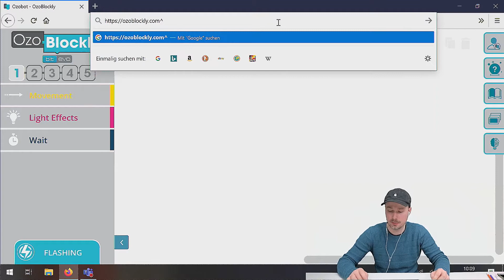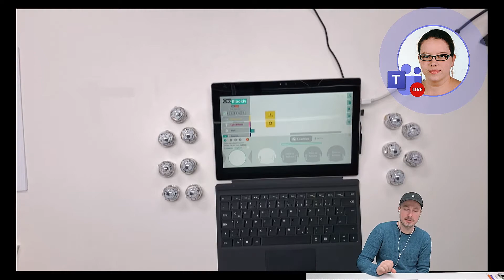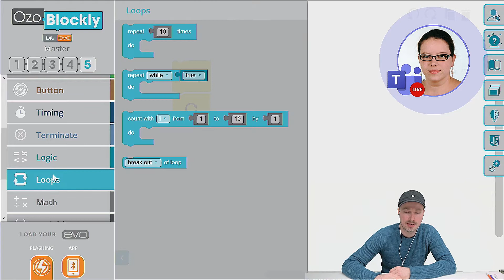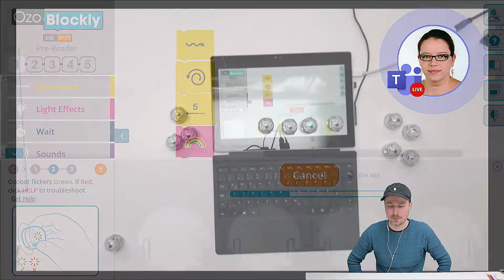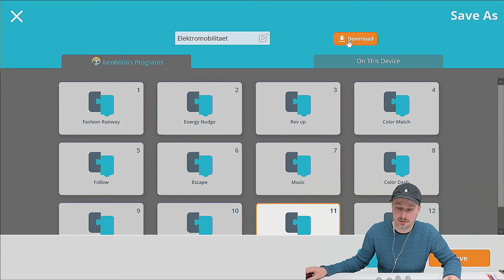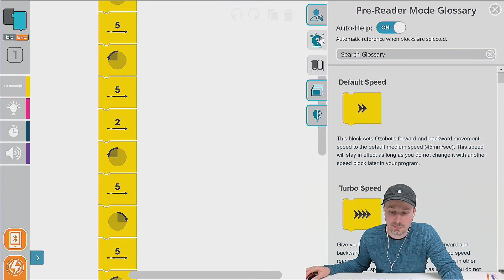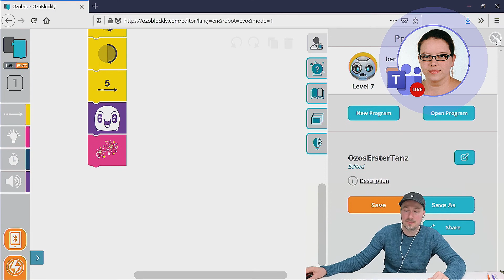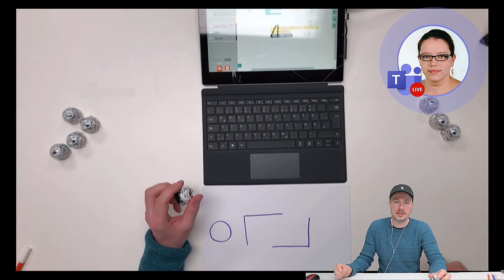Ozobot Teil 3: Einstieg ins Programmieren mit dem Ozobot I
Ben und Peggy stellen gemeinsam die Programmieroberfläche der Ozobots mit dem Namen OzoBlockly vor. Durch die Darstellung der Befehle in Form von Zeichen, ist OzoBlockly in der ersten Schwierigkeitsstufe schon für Schülerinnen und Schüler geeignet, die noch nicht richtig lesen und schreiben können und bietet so eine ganz intuitive Einführung in das Programmieren. Durch die verschiedenen Anforderungsstufen ist aber für jeden Anspruch etwas dabei. Die Programme lassen sich dann ganz komfortabel auf die kleinen Ozobots übertragen und sofort abrufen.